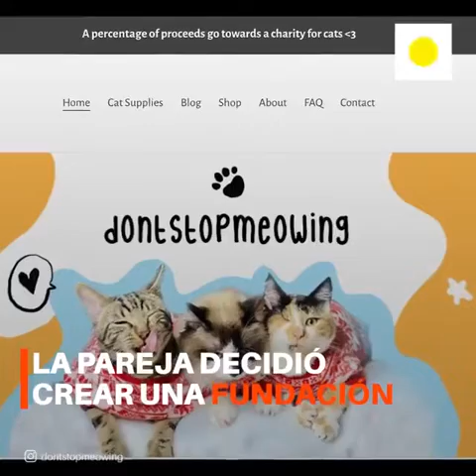¡Los 3 gatitos más extravagantes del mundo! 😍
Estos gatitos tienen gustos muy especiales y acompañan a su dueño en todas sus locuras. ¡Hasta tienen un día de spa todos juntos!